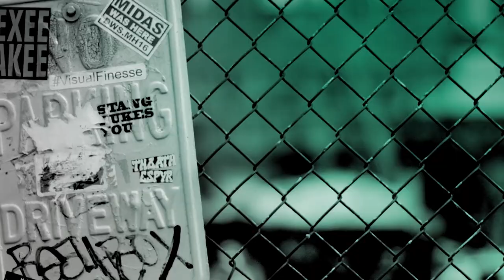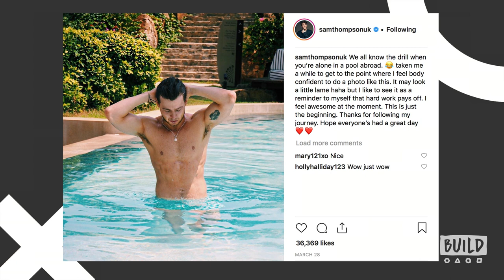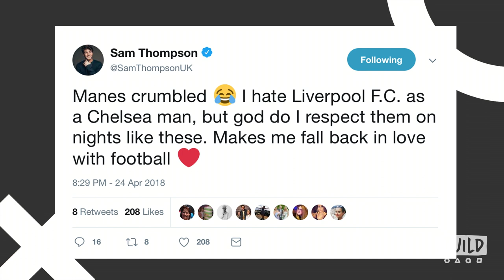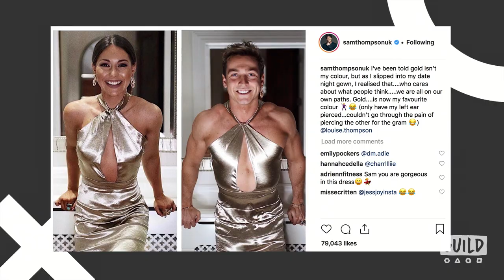Simon Callow Talks All About His Latest 1 Man show of 'A Christmas Carol'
Simon Callow Talks All About His Latest 1 Man Theatre And Film Production Of 'A Christmas Carol'